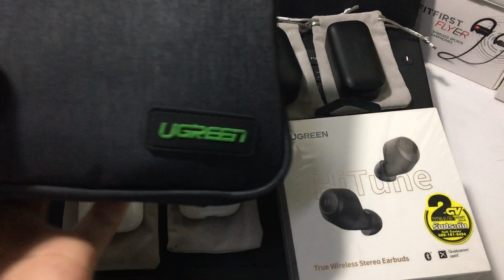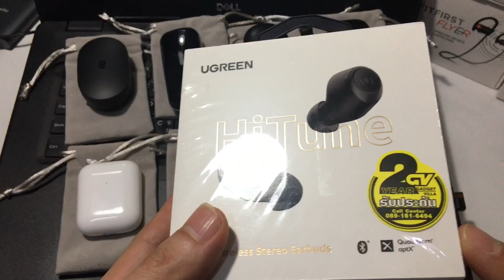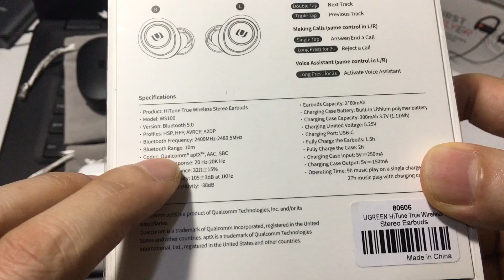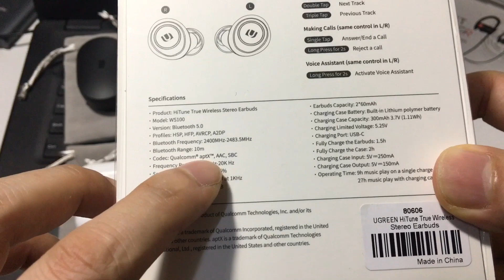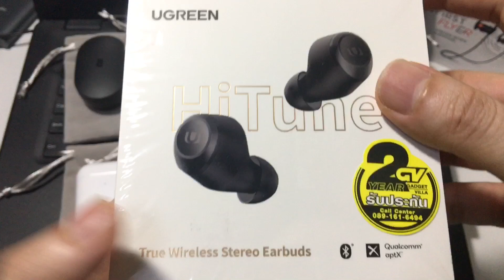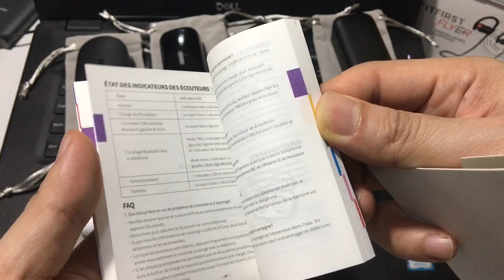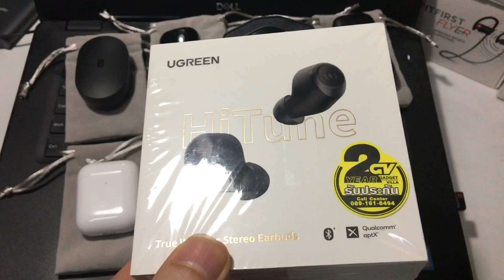รีวิว UGREEN HiTune แนะนำหูฟัง TWS 🎧aptX (ประกัน 2 ปี) เสียงดีเวอร์ (เหมาะกับฟังเพลง เรียนภาษา)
สินค้าเพิ่งวางตลาดครับ
สำหรับผู้ชมที่สนใจดูรายละเอียดสินค้า Facebook
แนะนำร้านค้าจาก 2 เว็บซื้อขาย online นะครับ ลองเข้าไปดูร้ายละเอียดก่อนนะครับ
 รับประกันคุณภาพ 2 ปี โดย Gadget Villa (ประเทศไทย)

คลิปนี้เอาหูฟัง TWS เทพจาก UGREEN ใหม่ล่าสุดมาฝากครับ รองรับ Qualcomm aptX เสียงทุ้ม นุ่ม โฟกัส เคลียร์ ใส ชัดแจ๋ว มาฝากครับ เหมาะกับฟังเพลง เล่นเกม แล้วก็เรียนภาษาต่างประเทศมากๆ ครับ
 ลองฟังดูรายละเอียด แล้วก็ข้อดี-ข้อเสีย ในแต่ละจุดตามคลิปนะครับ

หูฟัง True Wireless เป็นที่นิยมอย่างมากนะครับ มีขายทั้งแบบ in-ear, earpods, earbuds ซึ่งใช้แล้วจะดูอุดอู้หน่อยๆ สำหรับแบบ in-ear มีไม่กี่ยี่ห้อที่ทำเป็นหูฟัง True Wireless แล้วจะเป็นแบบ earpods ที่เหมือนหูฟัง original ของ iPhone ซึ่งผมมองว่าใส่สบายดีนะครับ (แล้วก็ยังเป็นสีดำสวยงามด้วย)
พอดีได้มีโอกาศซื้อหูฟัง True Wireless (TWS) มาใช้งานเองนะครับ ย้ำ..ซื้อมาเองครับ เลยเอามาแบ่งปันเป็นข้อมูลไว้ให้คนที่กำลังเลือก และตัดสินใจอยู่
UGREEN 80606 HiTune True Wireless Earbuds/ หูฟัง บลูทูธ TWS Wireless Bluetooth 5.0 Earphones Aptx with Qualcomm Chip True Wireless Stereo Earbuds Headset Headphone/ชุดหูฟังสเตอริโอบลูทูธไร้สาย 5.0

[คลิปทดสอบหูฟัง]
คลิปตัดผม ทดสอบความเทพของ UGREEN HiTune

[ทดสอบเสียง Hi-Res]

[ทดสอบเสียงเบสลึก]

[ทดสอบทิศทาง และรายละเอียดเสียงในเกม]

[รายละเอียดสินค้า UGREEN รุ่น 80606 HiTune True Wireless Earbuds]
UGREEN รุ่น 80606 HiTune True Wireless Earbuds ชุดหูฟังสเตอริโอบลูทูธไร้สาย บิ้วอินไมโครโฟน TWS Wireless Bluetooth 5.0 Earphones Aptx with Qualcomm Chip True Wireless Stereo Earbuds Headset Headphone
Bluetooth Version: Bluetooth 5.0
Bluetooth Protocol: HSP, HFP, AVRCP, A2DP
Bluetooth Frequency: 2400MHz-2483.5MHz
Bluetooth Range: 10M / 33ft
Audio Codec:   Qualcomm aptX, AAC, SBC
Frequency Response: 20Hz-20,000 Hz
Speaker Impedance: 32Ω ± 15%
Speaker Sensitivity: 105 ± 3dB at 1KHz
Microphone Sensitivity: 8dB
Earbuds Capacity: 2*60mAh
Charging Case Capacity: 300mAh 3.7V (1.11Wh)
Charging Limited Voltage: 5.25V
Charging Case Input: 5V=250mA
Charging Case Output: 5V=150mA

รายละเอียดสินค้าภาษาไทย
- หลักการส่งสัญญาณ : แบบไดนามิก
- การสื่อสาร : แบบไร้สาย
- สไตล์ : หูฟัง
- ความไวเสียง : 105 เดซิเบล
- ประเภท : บลูทูธ
- ไร้สาย : ใช่
- เอาท์พุตสูงสุด : 0.1 มิลลิโวลต์
- หมายเลขรุ่น : WS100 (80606)
- ประเภทหูฟัง : แบบอัดแน่น
- เวอร์ชั่นบลูทูธ : 5.0
- ตัวแปลงสัญญาณ : Apt-X
- เส้นผ่านศูนย์กลางหูฟัง : 5.8 มม.
- กันน้ำ : ใช่ (iPX5)
- ช่วงตอบสนองความถี่ : 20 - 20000 เฮิรตซ์
- ความคลาดเคลื่อน : 0.02%
- ไมโครโฟน : ใช่
- คุณสมบัติ : รองรับ Apple Siri
- วิธีการชาร์จ : ชาร์จผ่านกล่องใส่หูฟัง
- ประเภทแม่เหล็ก : นีโอดิเมียม

ข้อดี
- มี aptX
- ชาร์จ type-c
- มีไฟหน้าเคส บอกชาร์จแยกหูฟังซ้ายขวา
- ขนาดเล็ก พกสะดวก
- เสียงชัด ใสมาก
- ปรับระดับเสียงที่หูฟังไม่ได้
- เป็นแบบ master-slave ข้างซ้ายเป็น master

[หัวข้อใกล้เคียง]
รีวิว Redmi AirDots หูฟังบลูทูธ True Wireless ที่คุ้มที่สุดในจักวาล
เปรียบเทียบหูฟัง Tws i11 กับ i12 ข้อดี-ข้อเสีย ประกอบการตัดสินใจ
รีวิว Redmi AirDots หูฟังไร้สายราคา 500 นี่โอเคจริงปะ ?
รีวิวหูฟัง True Wireless 79.- บาท จาก Shopee ใช้ได้จริงหรือหลอกขาย !!
รีวิว i12 tws หูฟังบลูทูธไร้สาย มาพร้อมระบบสัมผัส พร้อมวิดีโอการเชื่อมต่อ
แนะนำ 5 หูฟัง True Wireless ปี 2019 - ราคาถูก เสียงดี พร้อม Bluetooth